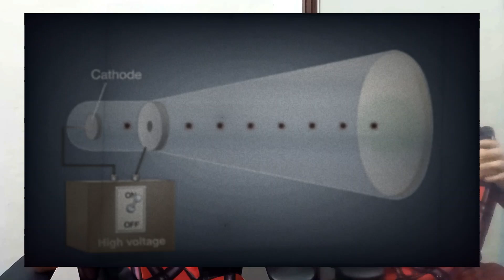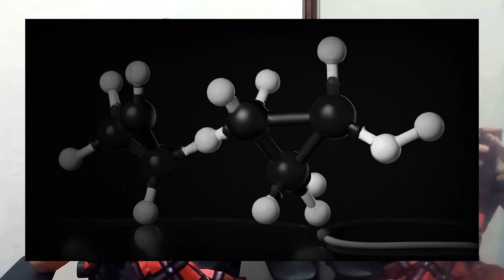TELEVISI Dengan Para Penemunya Yang Belum Pernah Diketahui ll Prat 1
Penemuan televisi dianggap sebagai salah satu terobosan yang telah mengubah peradaban dunia.
Pasalnya, perannya amat sangat besar dalam menyebarkan informasi kepada publik.

Tapi, kalian tahu gak sih, siapa saja sosok yang ikut andil dalam penemuan media elektronik, yang kalian agung-agungkan ini, dan menjadi benda wajib yang harus ada di rumah kalian. Kemudian bagaimana sih sejarah penemuannya?

Yuk kita bahas..jadi simak videonya dari awal sampai habis yaaa !!!